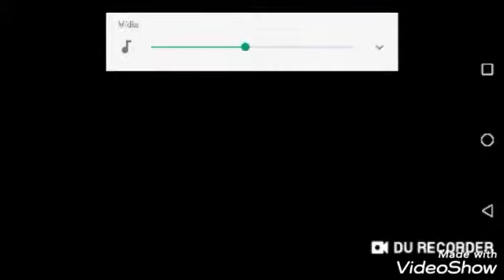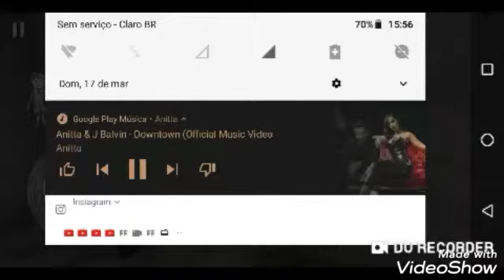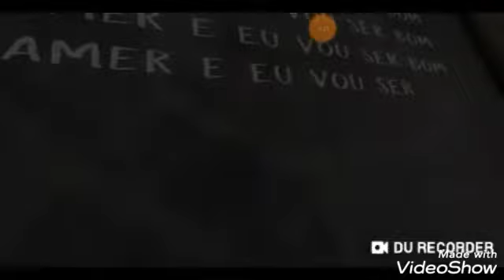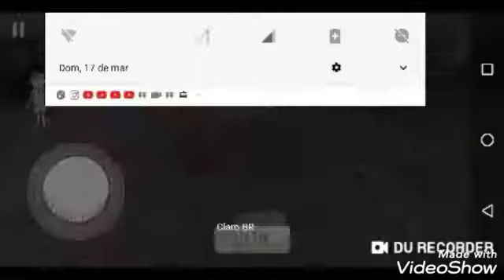O QUE ACONTECEU COM A GALINHA VIROU UM FRANGO ASSADO QUE ISSO😲😲😕 (EVIL NUM 1.5.2)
DEIXE O LIKE VIDEO SO AMANHÃ TA BOM VEJA O VIDEO TA BELEZA JOGO DE TERROR MAIS SO AMANHÃ TEM TODOS OS DIAS AQUI NO CANAL DEIXE O LIKE SE INSCREVER NO CANAL BELEZA TCHAU ATE AMANHÃ